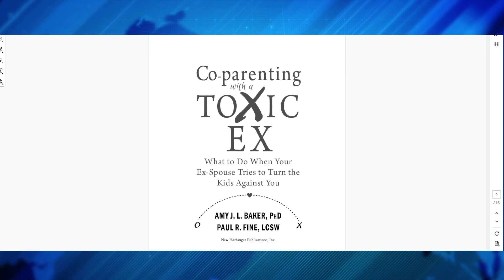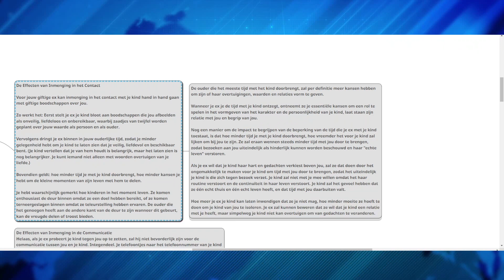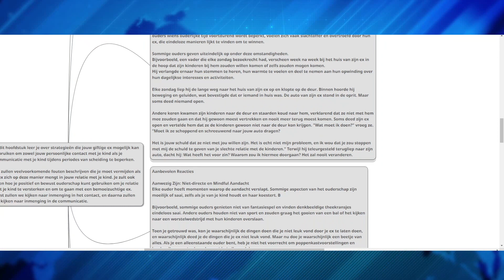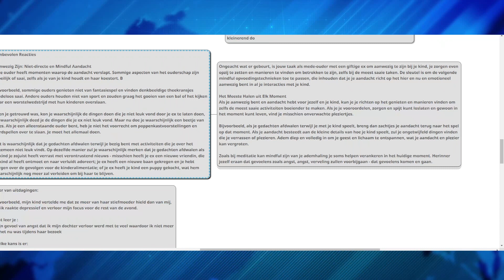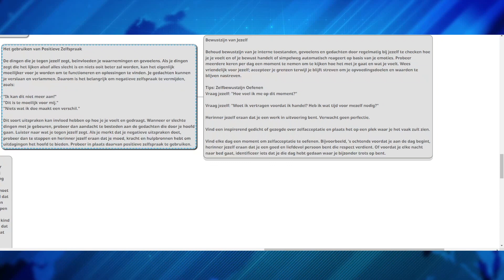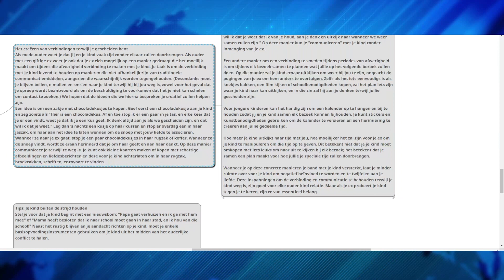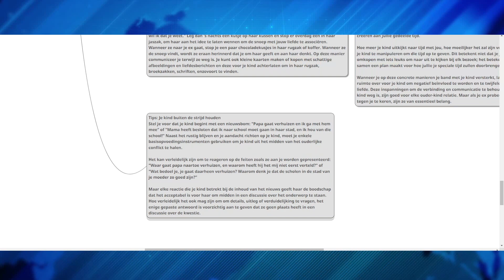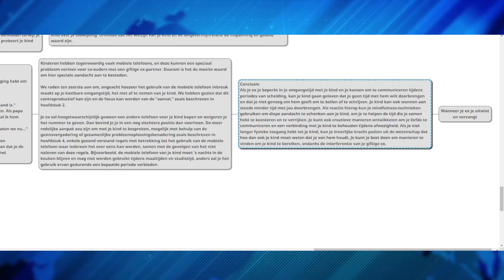Bescherm je kind tegen je toxische ex. Deel 4.